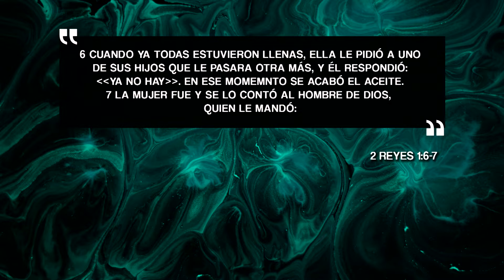C.P.A Carlos Elizalde - "Espíritu Santo" 3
09 Junio